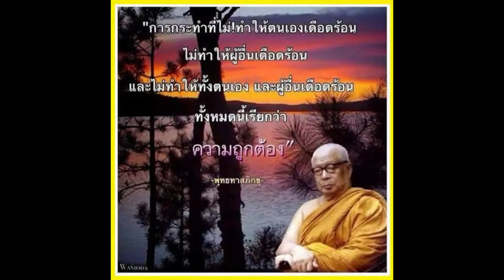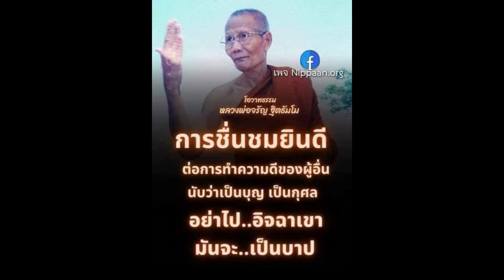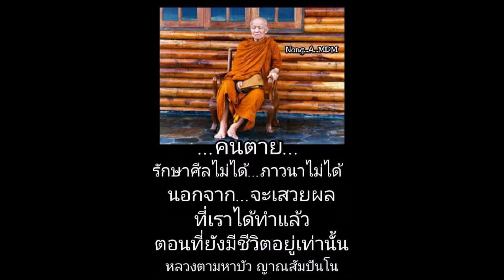20โควิดกระจอกรับของ-เงินทอนฆ่าเชื้อทำให้เป็นสันดานอย่าประมาท ไร้ทุกข์นอนบ้านสุขใจ แบ่งปันแสเป็นน้ำใจ